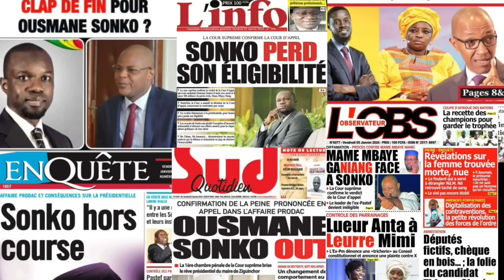Revue De Presse ! Abdou Khadre Seck Du Vendredi 05 Janvier 2024 - BAOL INFO TV